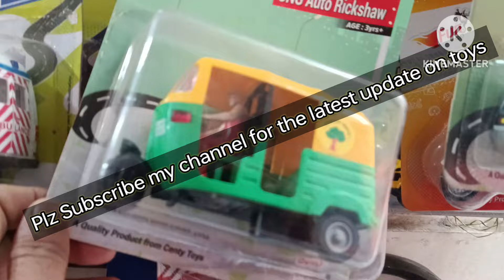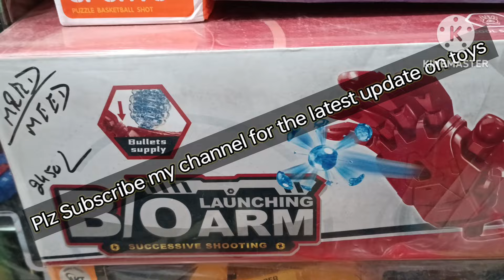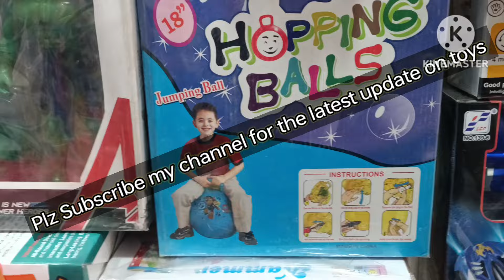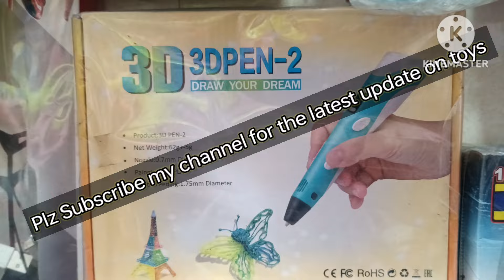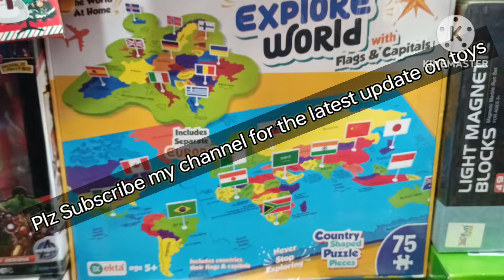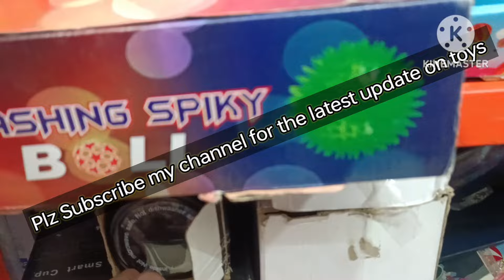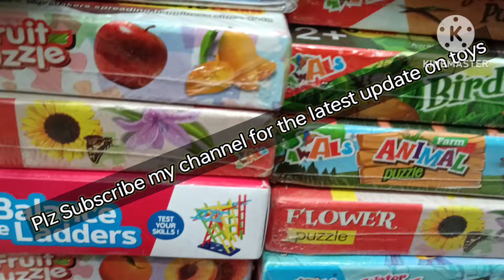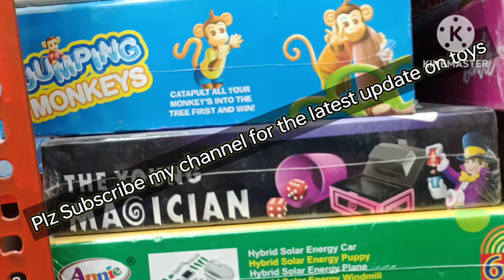Birthday Party Gifts Options .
Birthday Party Gifts options.In this video we tried to show you the latest update on toys and birthday return gifts options for your love ones at a very reasonable prices.colours, design may be  very ,so plz chat with us before placing any order.